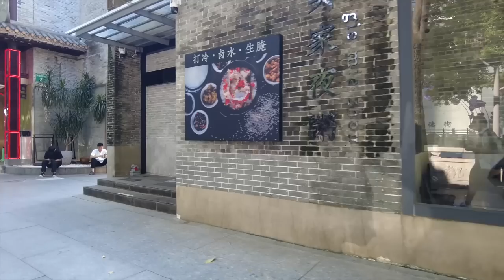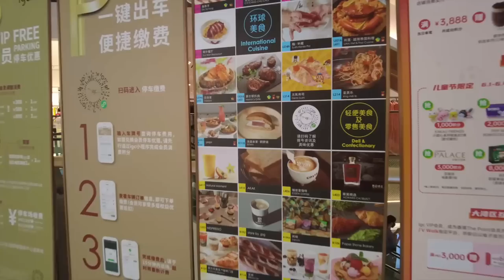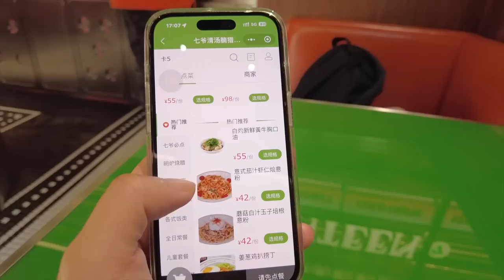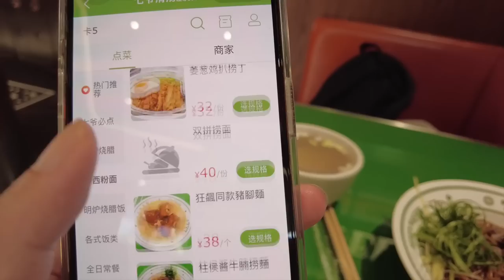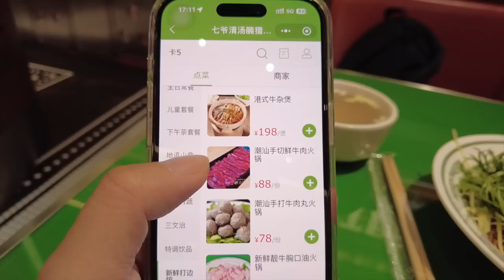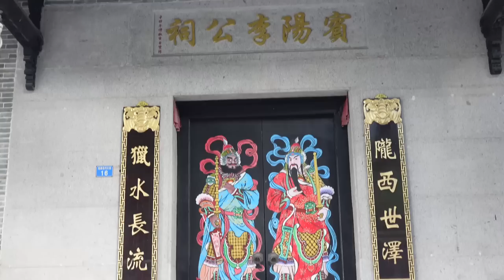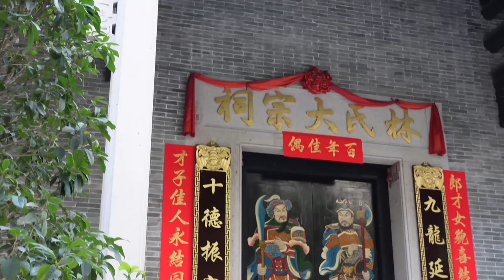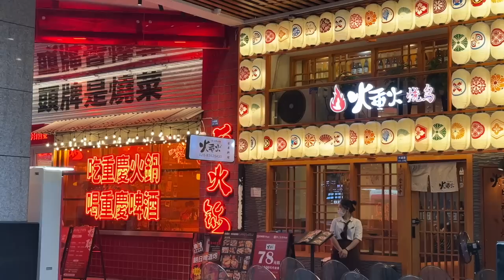【广州漫步粤菜美食探店】最有钱的村庄！猎德！楼价超贵！震撼画面！茶餐厅！晚餐！牛腩面！柠檬茶！一人消费74元！街头美食！米其林之选！街拍！慢生活！Canton Food Tour｜GuangZhou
餐厅名称：七爷清汤腩(猎德西浦大街店)
餐厅地址：广州市天河区猎德西浦新街16号
餐厅消费：清汤牛腩捞面¥38，港式拧茶（冻）¥20，冰镇港式菠萝油¥16

猎德村位于中国广州市天河区，是一座有900多年历史的村落。
猎德村位于珠江新城南部，南濒临珠江，村面积约470亩，还有发展经济用地约350亩，猎德涌从村中流过，将村庄分为东、西村。

Chapters:
00:00 Intro
00:25 猎德村实况/等待龙船训练
02:36 猎德美食街/异国料理/价格不菲
06:08 天汇广场/名店林立
10:04 七爷清汤腩/读餐牌时间
13:16 清汤牛腩捞面/港式拧茶/冰镇港式菠萝油
21:03 猎德村/祠堂前喜宴/是日暂停训练
25:02 猎德美食街/年轻人的聚脚地
33:52 Ending